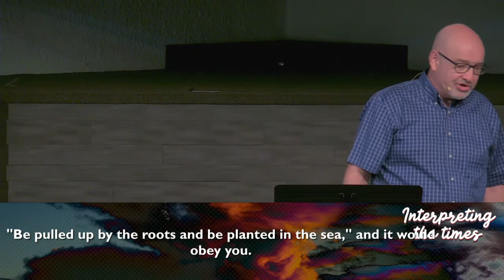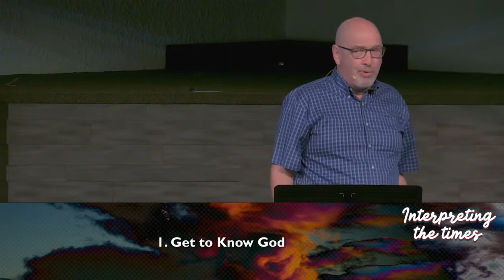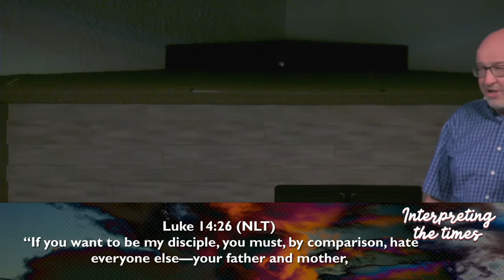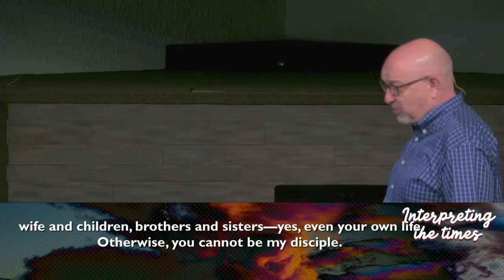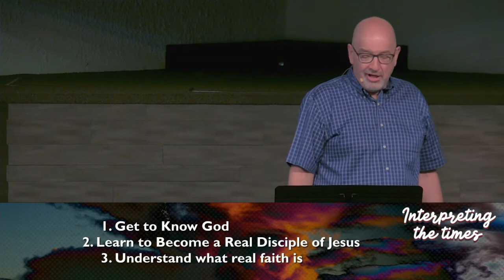Interpreting The Times | Pt 2 | Pastor Chuck Roth